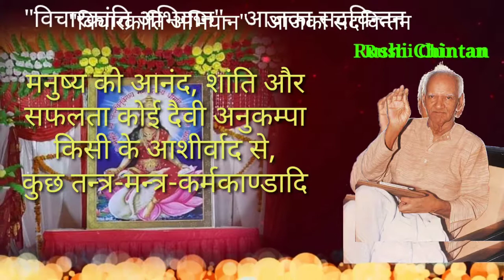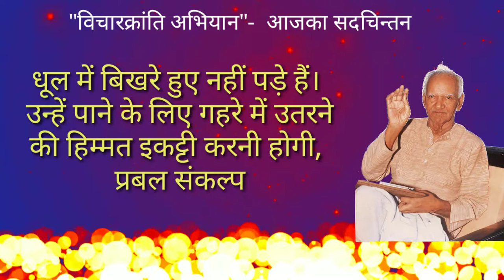आजका सदचिंतन शांति,आनंद,सफलता मंत्र तंत्र से